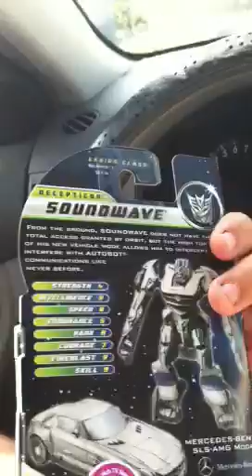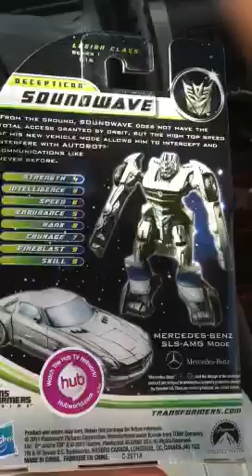Transformers dark of the moon legion class soundwave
I was at the local target in upland and came upon this awesome figure. It didn't ring up but the cashier let me make up a price and I purchased it. Obviously it wasn't supposed to be on the shelves. Their bad.